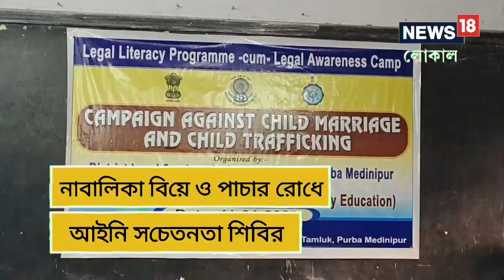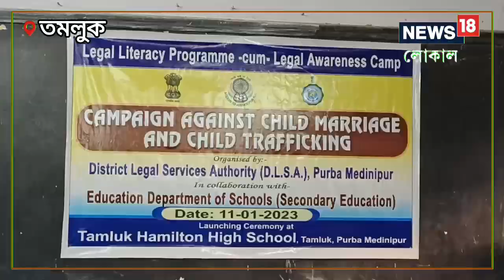Child Trafficking: নাবালিকা বিয়ে শীর্ষে পূর্ব মেদিনীপুর, অবস্থা বদলাতে বড় পদক্ষেপ | Local18 Bangla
Child Trafficking | নাবালিকা বিয়েতে শীর্ষে পূর্ব মেদিনীপুর। পাচারেও এগিয়ে এই জেলা। এবার অবস্থা বদলাতে বড় পদক্ষেপ

Connect us on social:
Local18 West Bengal YouTube channel:  @local18westbengal33